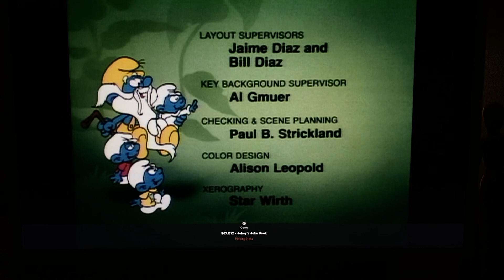The Smurfs Season 7 Ending Credits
Taken from Smurfling For Gold